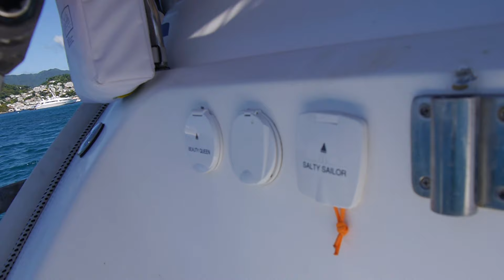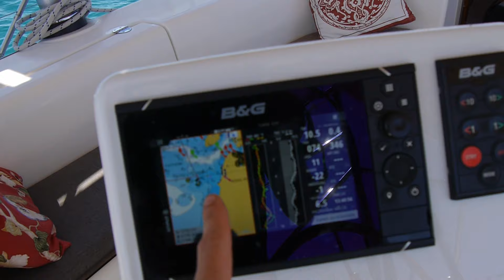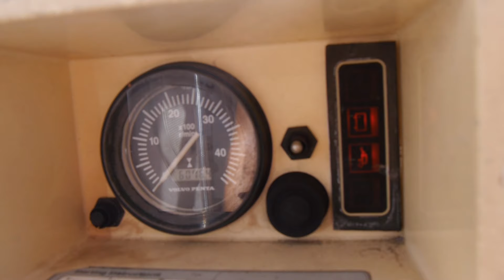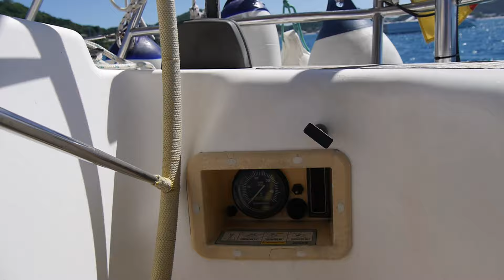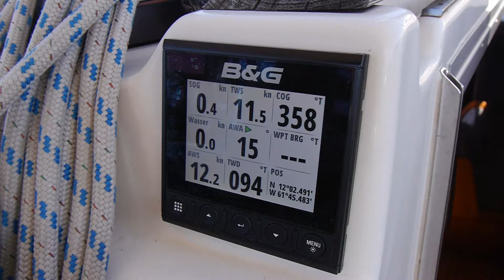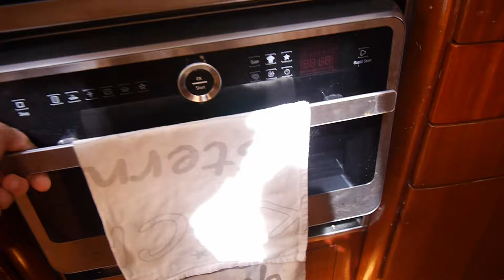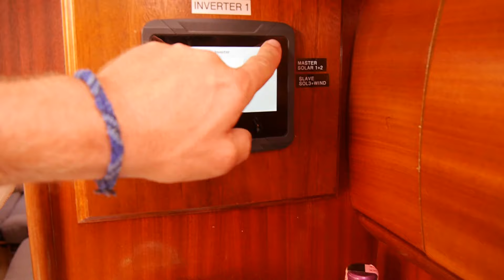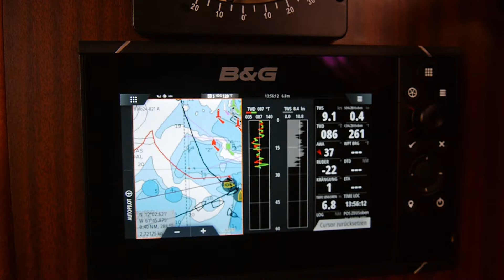Bavaria 44 Bluewater Sailboat for sale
2003 Bavaria 44

Fully equipped for long term cruising incl. fishing gear, speargun, kajak, medical supplies, spare parts, Bosch tools, jordan series drogue, etc.
Location Port Napolean (End of June 2024, as currently en route)
EU VAT Status: PAID

- 30kg Jambo Anchor with 80m 10mm chain
- 660Ah Lithium
- 1.1 kW of Solar + 400 Watt Silent Wind
- 2 Inversters (2.2 kW and 3kW)
- Solid guardrails
- Watermaker
- Gennaker

Please conect us via PM on facebook or via instagram @sv_gira